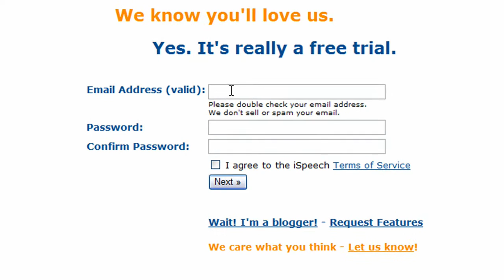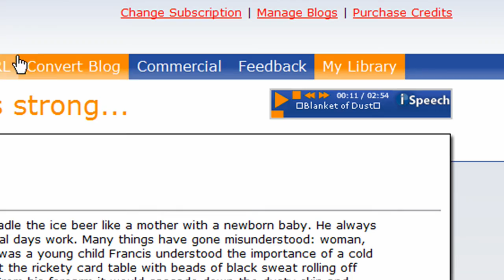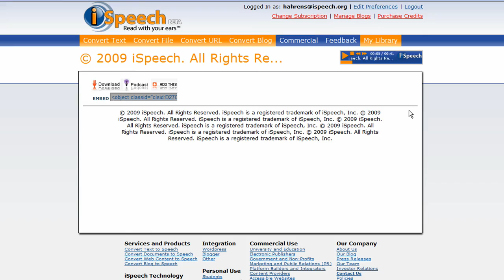How to Convert Text to Speech - Listen to Anything - Save Time - Free Trial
How to convert text to speech for free using iSpeech Free Trial. Save time and make your life easier by listening to anything you normally read. This video demonstrates how easy it is to start listening.